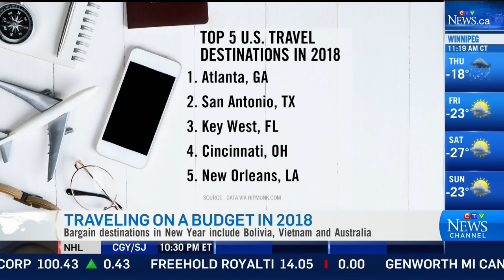Travelling on a budget: Bargain destinations for 2018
New York Times contributing writer Justin Sablich says there was an interesting mix of cities people on a budget can travel to in 2018.